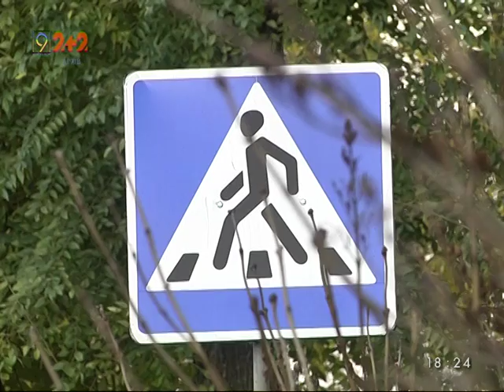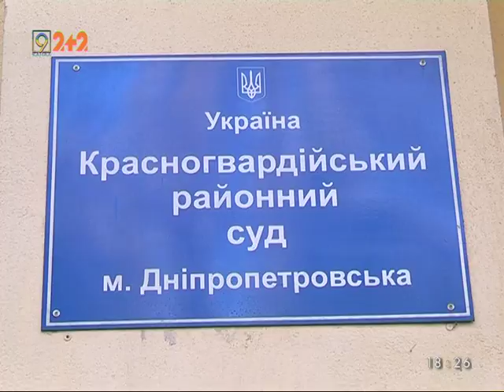Винний у смертельній ДТП раптово уник ув'язнення